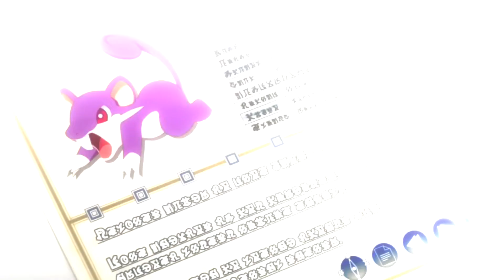AMV: RED (Pokémon) - Re:make (ONE OK ROCK)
ENG
Hey everyone, so.. this video is a series here in the channel where i will make amv's based on characters from one specific franchise, hope u all enjoy both the video and the music, peace!

PT-BT
Olá pessoal, então.. esse vídeo é uma série aqui no canal onde farei amv's baseados em personagens de uma franquia específica, espero que gostem tanto do vídeo quanto da música, flw!

sorry about the subtitles i couldn't find without it :D (
desculpem pelas legendas não achei sem elas :D)